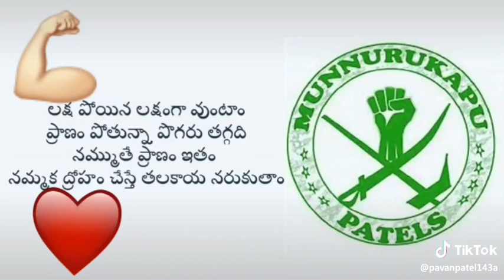Patas Show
Munurukapu patels